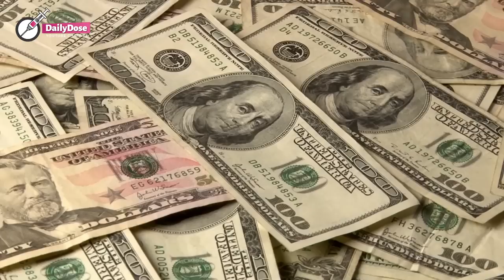Old Lady Calls A Lawyer On Her Neighbor Right After He Finished Mowing Her Lawn And Its Surprising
Jake saw his neighbor struggling to mow the lawn and stopped to help, with his three-year-old son in tow. The older woman was grateful for the help, and they started talking about life. Shortly after, he discovered that the older woman was not just appreciative. She was a miracle worker.